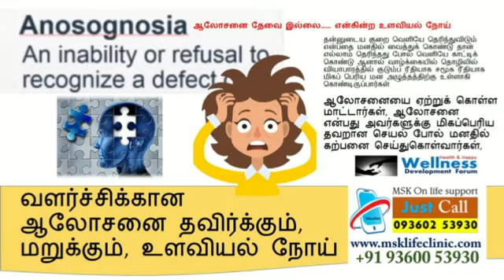சிலந்தி வலை உளவியல் கோட்பாடு human web msk theory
human web msk theory,What is human web MSK theory,
Human life based on the mind connectivity MSK human web theory,
Human web theory and MSK psychology,
சிலந்தி வலை உளவியல் கோட்பாடு corporate psychologist MSK,
சிலந்தி வலை கோட்பாடும் மனித மனமும்,
சிலந்தி வலை சிறைச்சாலை,
அறிவே மனம்…உங்களின் உளவியலை மேம்படுத்துங்கள்..
பெண்கள் மற்றும் குழந்தைகளுக்கான வளர்ச்சி உளவியல் பற்றிய உங்கள் கேள்விகளுக்கு பதிலளிக்கிறார் எம் எஸ் கே லைஃப் கிளினிக் பவுண்டேஷன் உடைய
உலகத் தமிழ் பெண்கள் மற்றும் குழந்தைகளுக்கான வளர்ச்சி உளவியல்
உலக தமிழ் மக்களுக்கு முதன் முதலாக பெண்கள் மற்றும் பெண் குழந்தைகளுக்கான